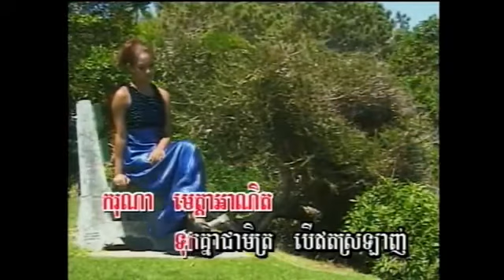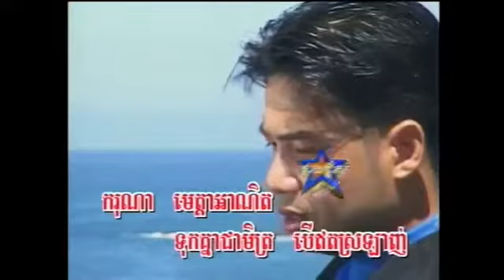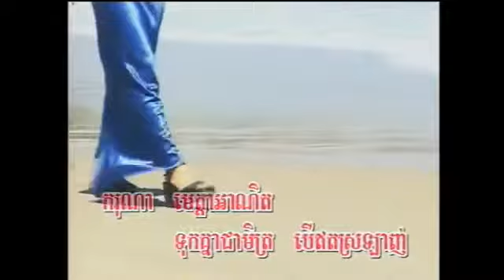ថ្ពាល់ខួច បទស្រីភ្លេងសុទ្ធ Tpol Kouch Pleng Sot